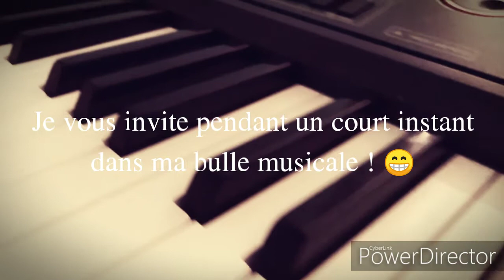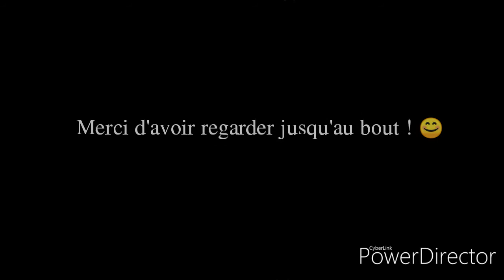Musiques à écouter avant de dormir.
Je vous invite à rentrer dans ma bulle musicale pendant quelques instants, soit pour vous détendre, soit pour dormir, à vous de choisir ! 😊